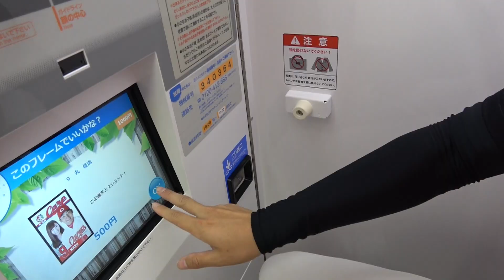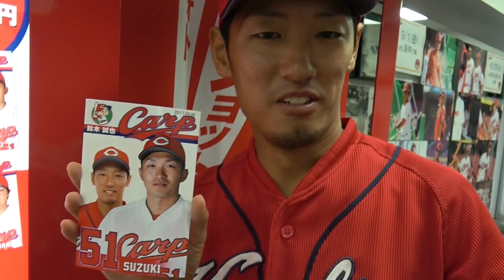カープ選手とツーショットで記念撮影してみた！どっちが似てるかコメント欄にww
遊人とマジ佳浩さんが選手と記念撮影！
どっちが似てますか！？